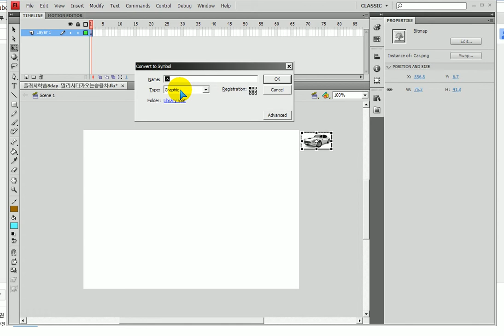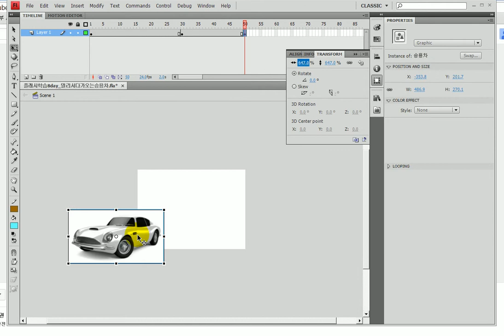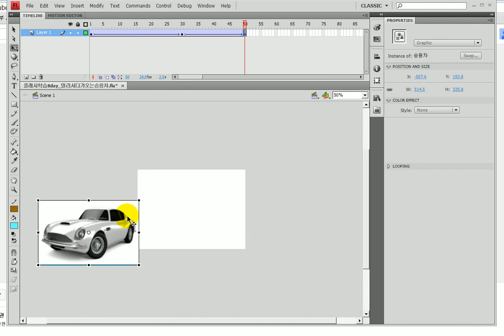플래시) 원근감있게 멀리서 다가왔다가 사라지는 승용차 모션 .. Flash) Perspective, Driving,motion